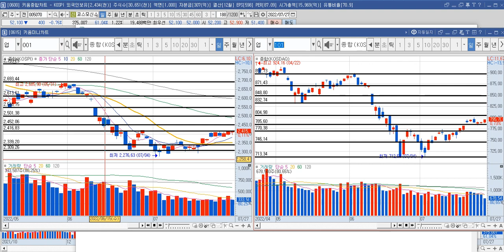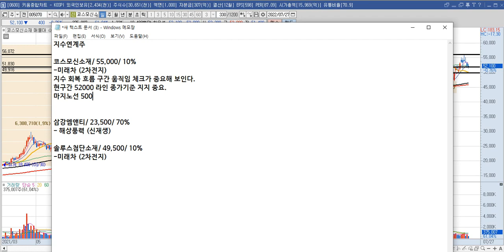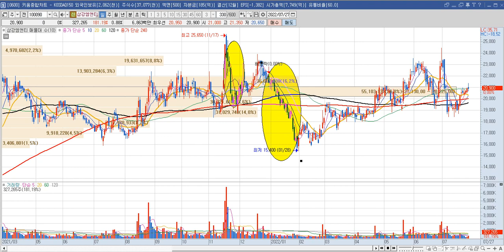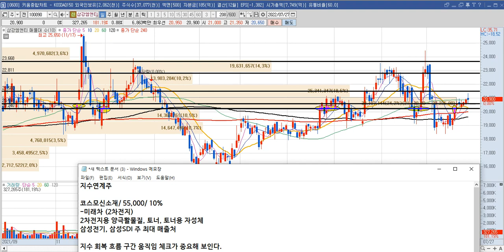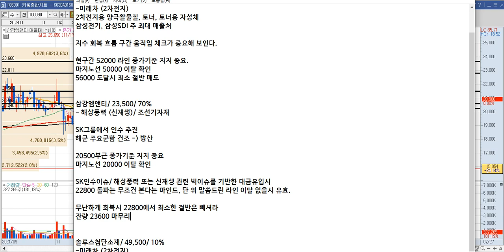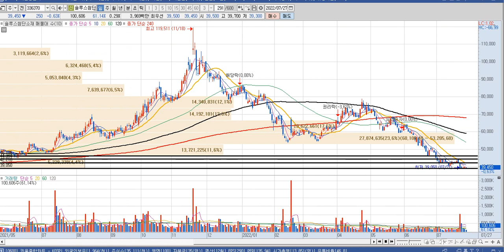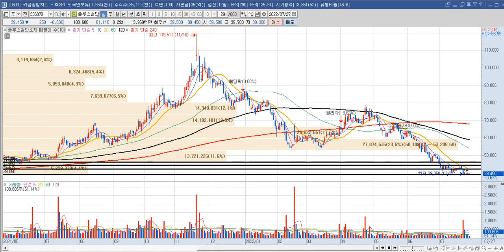주식 심화 종목 분석 - 솔루스첨단소재,코스모신소재,삼강엠앤티 분석입니다!